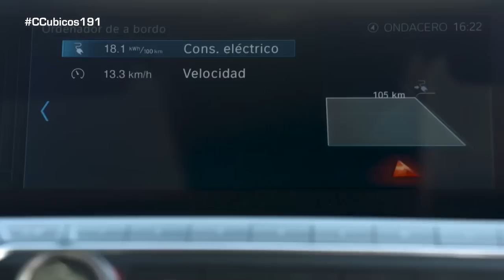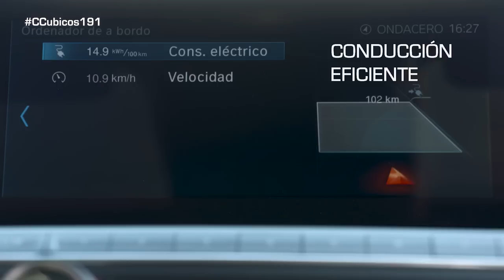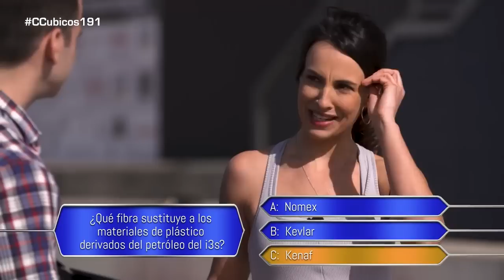Xenia Tostado se somete a un reto eco a bordo del BMW i3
Alberto Montoya ha entrevistado a Xenia Tostado, a la que le hemos propuesto un reto eco. ¿Habrá superado la prueba a bordo del BMW i3S?